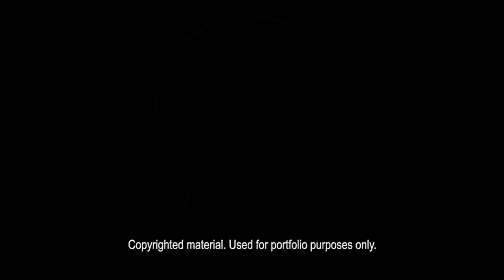MADD Canada's "Brain Power" - Cartoon Illustrations and Logo Design by Mike Cope (Portfolio Sample)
Portfolio samples of some educational cartoon illustrations and logo design work I did for MADD Canada's "Brain Power," an elementary school program geared to students in grades 4-6. My roles & responsibilities on this project included storyboarding and illustrating the animation-ready artwork, including the "Brain Power" logo design shown in this video. Animation of my artwork was done by MJM Media's Senior Editor, Bill Crocker.

For this project, I was also responsible for the design and animations of the production's co-host/mascot, a cartoon brain character (see samples The 2D animated cartoon character was combined with footage of a live actor filmed at Corus Entertainment in Toronto, Ontario. Brain Power was the first live-action / animation hybrid video production that MJM Media and I created together.

Copyrighted material. Used for portfolio purposes only.